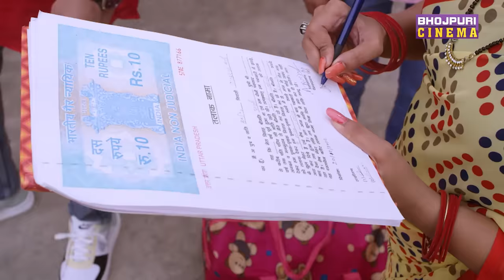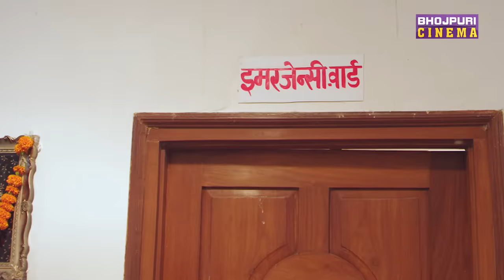मनी भट्टाचार्य ने दिया तलाक और छोड़ा अपना ससुराल | Jabariya Phere | Latest Bhojpuri Movie 2023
Movie: Jabariya  Phere जबरिया फेरे
Star Cast: Gourav Jha, Mani Bhattacharya, Raksha Gupta, Manoj Tiger, Prakash Jaish, Shraddha Naval and others
Producer: Apoorva Medatiya, Anshuman Singh, Monika Singh & Punit Chopda
Director: Praveen Kumar Guduri
Lyricist: Pyarelal Yadav, Shekhar Madhur, Ashutosh Tiwari
Story, Screenplay & Dialogue: Indrajeet S. Kumar
Cinematography: Mahi Sherla
Editor: Gurjant Singh
Choreographer: Sonu Singh
Art: Ram Babu Thakur
Post Production: I Focus Studio
Production Controller: Jai Mishra
Chief associate Director: Chandan Kashyap
Design: Narsu
Sound Mixing: Rajeev Rai
D.I: Indradev Yadav
Presents: Enterr10 Television Pvt. Ltd.
in association with: JAS Motion Pictures
Music On: Enterr10 Rangeela